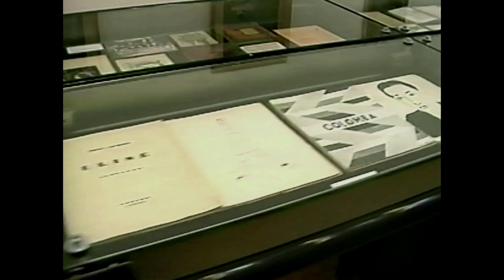Europe 1997 건축가의 V-log 2탄 Kunsthal, Rotterdam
1997년 9월 25일
49박50일 Europe 건축여행
Kunsthal, Rotterdam Netherland
Designed by OMA

Time : 1997. 9. ~ 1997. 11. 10
Participants : Yi Jaehyuk, Keum Changjoon, Ryu Daekyun
Film : Yi Jaehyuk
Equipment : DV1. Victor / SV-CR6700. Samsung / AV2HD2.0, Clearclick